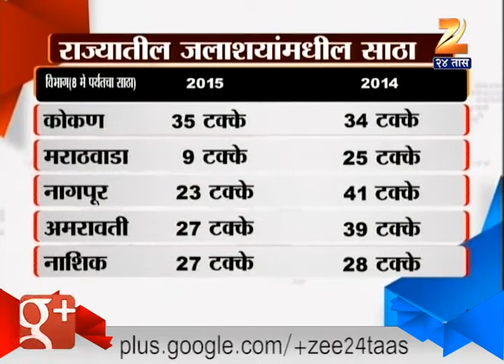Maharashtra : Water Storage Comparison